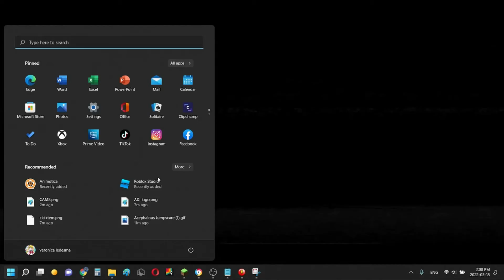Happy Mouse / Suicide Mouse Jumpscare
The game name is "Five Nights At Treasure Island: Let The Show Begin (Original)"